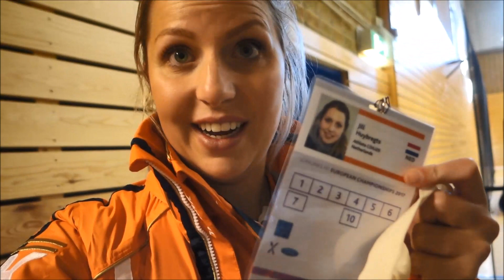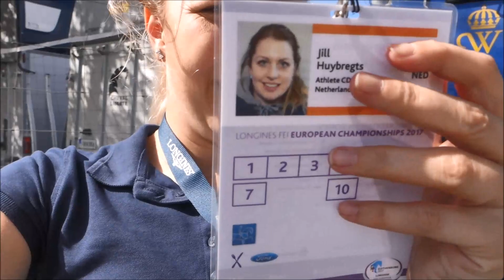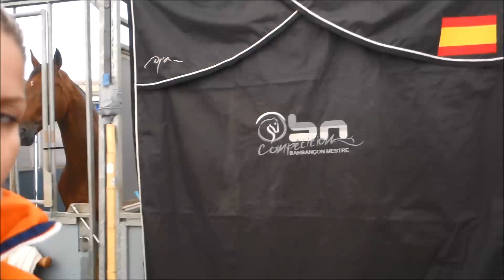MACHO VERHUIZEN NAAR EEN ANDERE STAL ★ EK ZWEDEN || JILL HUIJBREGTS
Hoi lieve allemaal, dit is de video van maandag, de dag na onze aankomst. Het gaat allemaal nog niet vlekkeloos, maar we proberen onze draai te vinden. Ook gaan we Macho verhuizen naar een andere stal. Veel kijkplezier!! XXXX

Hierdoor krijg je automatisch een melding als ik een nieuwe video heb geüpload!

Wil je iets opsturen naar mij? Dat kan! :D
Stuur het dan naar:

Jill Huijbregts Dressagevlog
Torenstraat 25A
5151 JJ Drunen

Jill Huijbregts Dressagevlog is het Youtube kanaal van Internationaal Grand prix amazone Jill Huijbregts. Ieder weekend komt er een video online over haar leven als internationaal dressuuramazone. Denk hierbij bijvoorbeeld aan filmpjes achter de schermen op grote wedstrijden, filmpjes van de producten die zij het liefst gebruikt of trainingstips.

Jill is 23 jaar en woont in Drunen, Noord-Brabant. Ze is in het bezit van 3 paarden. EventZ-Zamacho Z (Rousseau X Rossini) is een 13 jarige ruin waarmee zij momenteel in het A-kader GP U25 zit. Hij is als 3 jarige aangekocht door haar ouders en ze heeft hem zelf opgeleid van B tot en met de Grand prix. Naast Zamacho heeft Jill de 8 jarige EventZ-Enzos Armani (Tuschinski X Tango) waarmee ze Lichte tour start. Ook Enzos is als 3 jarige aangekocht. De verwachting is dat Enzos een goede opvolger wordt van Zamacho. Als laatste is Graafje erbij gekomen in Juli 2016, hij heet voluit Graaf Donnerhall. Het is een 6 jarige Sir Donnerhall. Sinds oktober is hij helemaal van Jill!

FAQ
1. Graafje, Mach en Enzos zijn allemaal ruinen.
2. Alle paarden zijn van onze familie zelf.
3. Ik ben dressuuramazone, maar heb vroeger wedstrijden gesprongen bij de pony's, nu spring ik niet meer.
4. Koen is niet mijn vriend, dat is Jarrié.